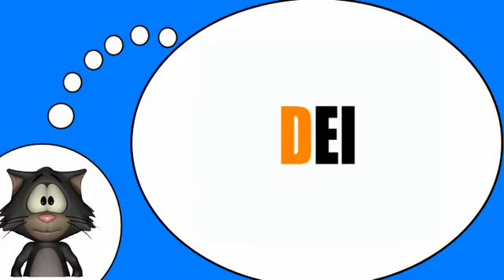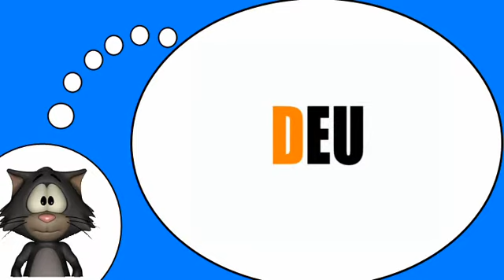J'apprends à lire # Les syllabes = D